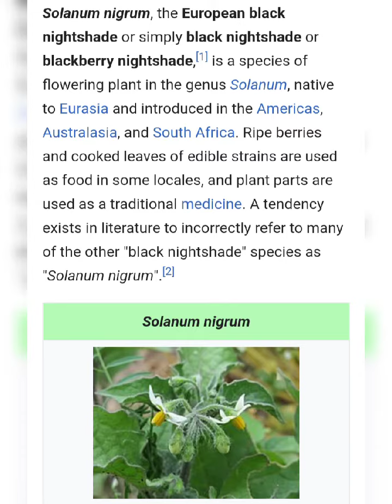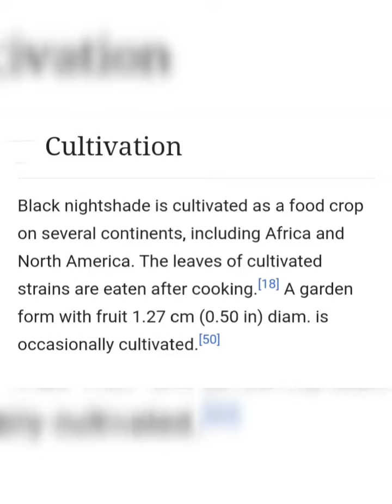weeds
Solanum nigram ,, is weed plant
which found everywhere it grows mostly in autum season and it grow everywhere where it's soil conditions is moist .